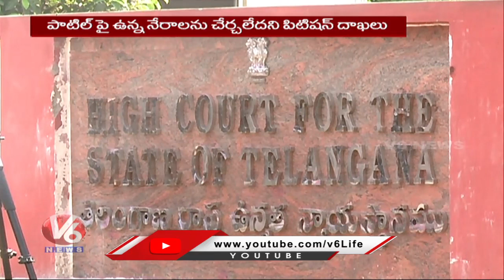Supreme Court Gives Shock To Zaheerabad TRS MP BB Patil | Election Affidavit Case | V6 News